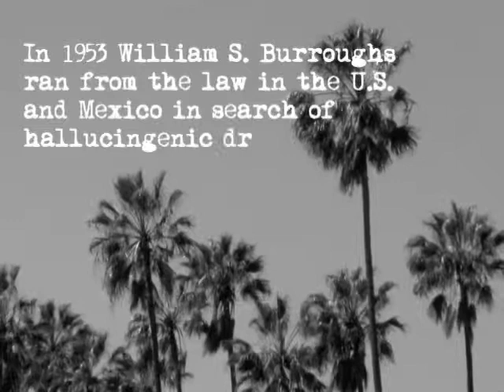"The Japanese Sandman" Trailer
Director: Ed Buhr

Starring: John Fleck, Stephen Twardokus, Sam Slovick, Ferd Eggan, Amy O'Neill
Writer: William S. Burroughs
Director of Photography: Davon Slininger

Both wry travelogue and heartbreaking tale of love lost, The Japanese Sandman adapts a letter William S. Burroughs wrote to Allen Ginsberg in 1953.  Told in Burroughs' caustically funny voice, cocaine snorting in Panama and post-prom handjobs in 1931 St. Louis dissolve into a meditation on memory and loss.